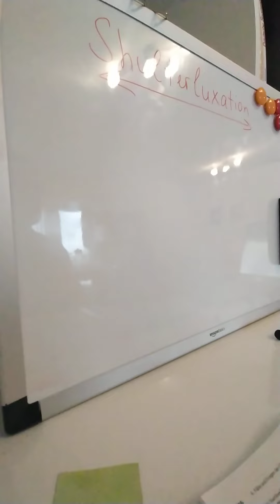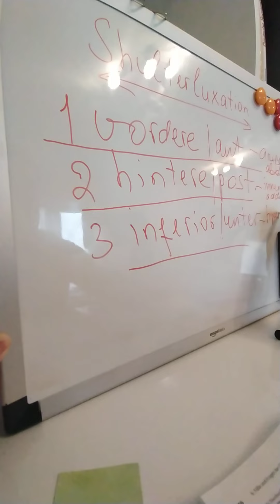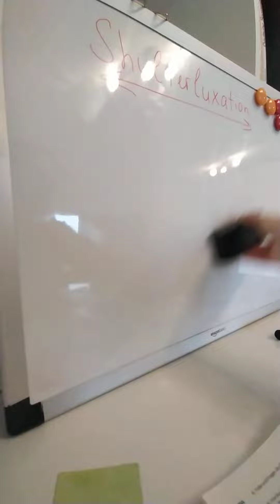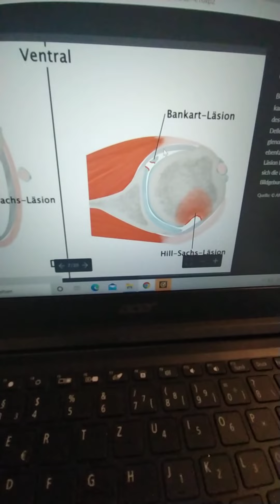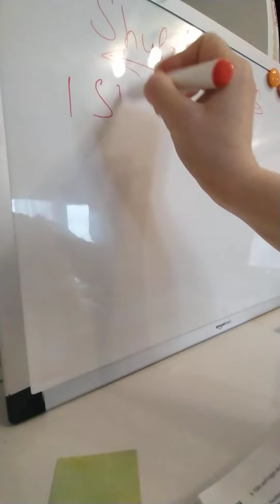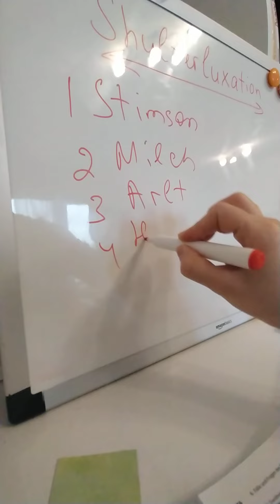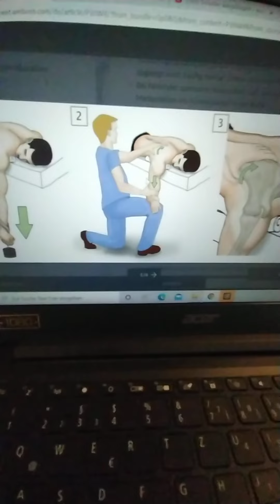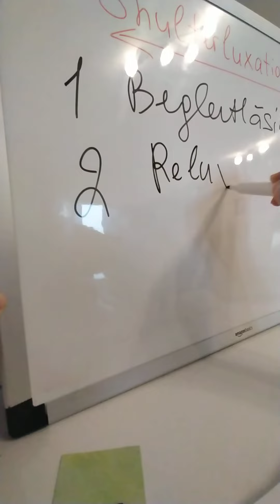Schulterluxation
Klassifikation, Symptome, Diagnostik, Therapie, Stimson Reposition, Milch Reposition